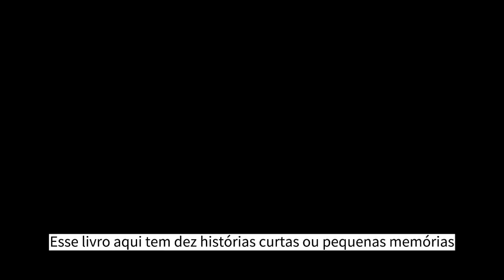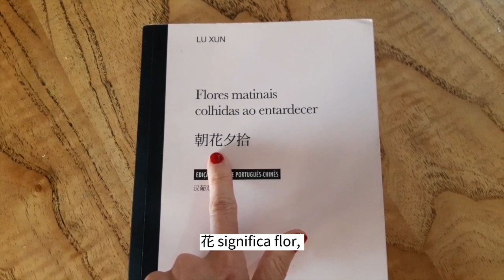Flores Matinais Colhidas ao Entardecer | LIVROS DE LITERATURA CHINESA QUE VOCÊ PRECISA LER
Conheça o livro bilíngue - chinês e português - com 10 pequenas crônicas de Lu Xun! 📖

Importante escritor contemporâneo, o autor comenta passagens da sua infância em Flores Matinais Colhidas ao Entardecer! O estranhamento que certas tradições causavam para seu olhar na época e as atitudes de alguns adultos cativam leitores de qualquer nacionalidade. Excelente presente para as férias de final de ano!

Esse é o segundo post da série "Livros de Literatura Chinesa que Você Precisa Ler"! A cada semana, publicaremos uma dica de leitura da jornalista Márcia Carini, editora do Momento China e aluna de graduação de Mandarim na Letras/USP.

Quer ver outros títulos comentados por aqui? Escreva para a gente!